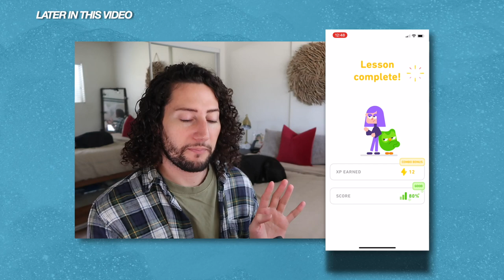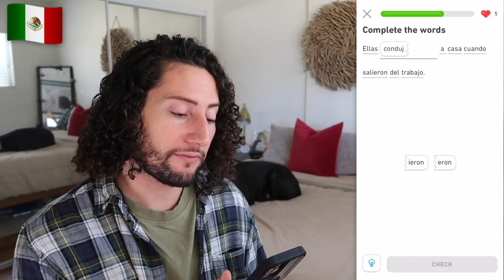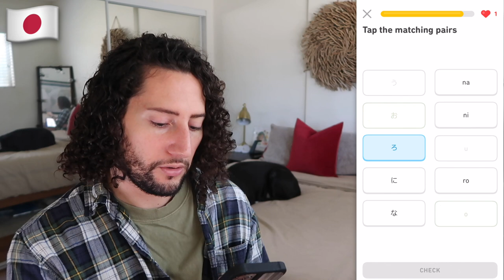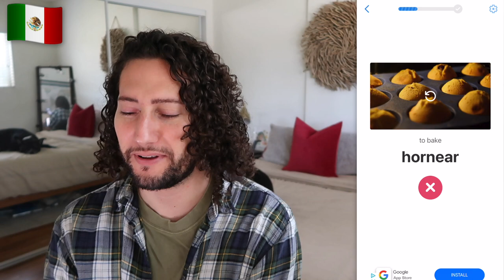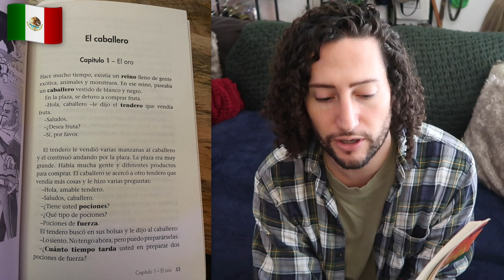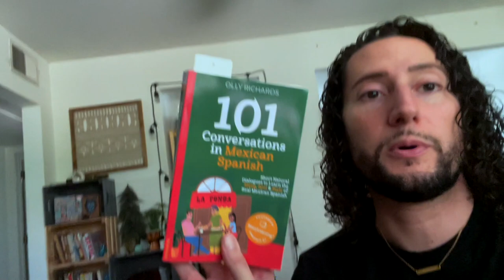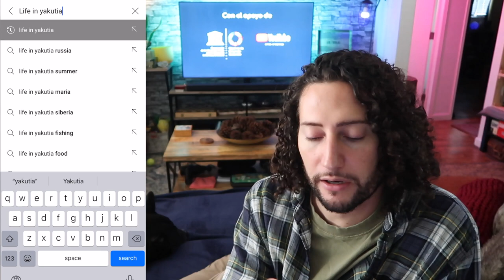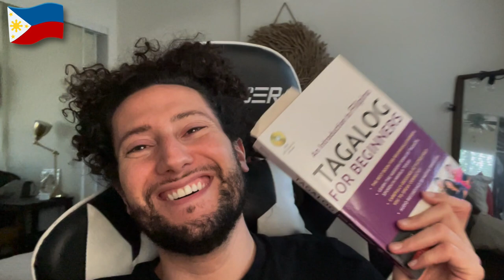THIS Is How I Study 4 Languages (Spanish, Italian, Japanese, Tagalog)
tbh I wanna learn every language in the world but for now I guess I'll stick to learning these 4

*Books mentioned:
Beginner Spanish Stories
Mexican Conversations
Beginner Italian Stories
Italian Conversations
Remembering the Kanji
Beginner Tagalog

Click around:
0:00 Intro
1:21 Duolingo (Spanish)
5:05 Duolingo (Italian)
7:16 Duolingo (Japanese)
9:18 SpanishDict
13:51 LanguageTransfer (Italian)
16:00 Reading practice (Spanish + Italian)
21:03 Spanish music playlist
21:10 Memrise (Japanese)
21:51 Stuff I watch on YouTube
27:04 Drops (Tagalog)
28:20 Outro